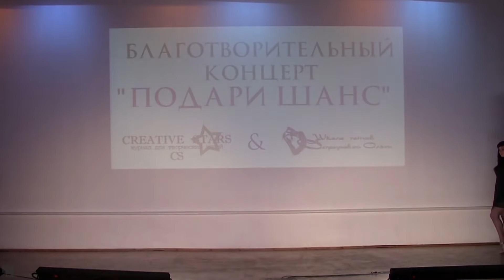Остроухова Ольга. Акробатический танец на каблуках. No Doubt – Dont't Speak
Благотворительный концерт 7 февраля 2016г.

Монтаж:
Tardis Arts
PHOTO VIDEO AUDIO